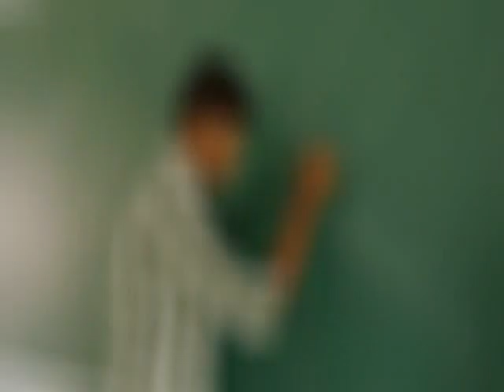THE GREAT ACHIVERS-trailer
GOVERNMENT COLLEGE OF ENGINEERING-BARGUR